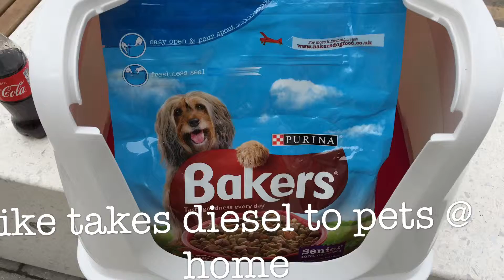Diesel Gos Shopping to a pet store